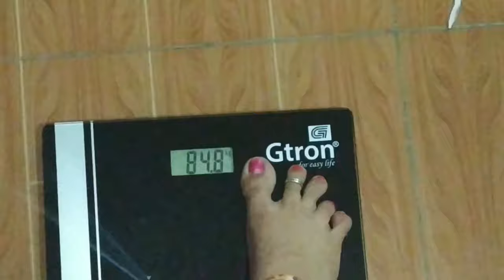Day 4 Paleo diet/MEAL PLANS/WEIGHT LOSS TIPS/How much water need to drink per day/Weightloss journey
Hi friends,
here am sharing my day 4 paleo diet and some useful weight loss tips, hope its useful to u all.

Instagram. laskshmishometamil